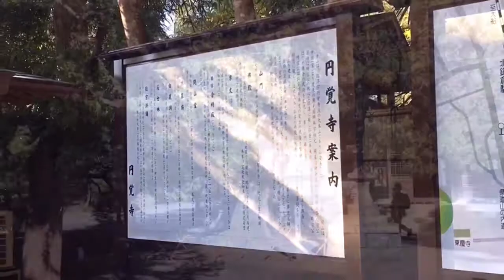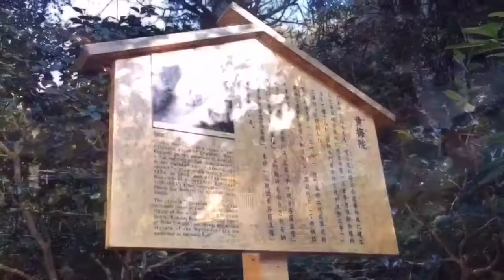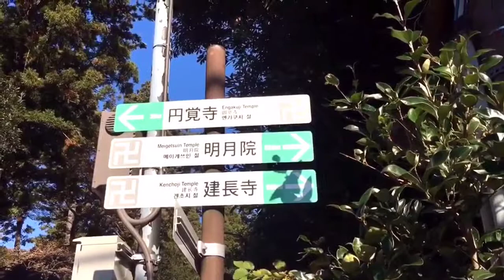【円覚寺 2018】鎌倉五山第二位 / Enkaku-ji Temple in Kamakura, Japan / Autumn leaves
説明北鎌倉にある円覚寺。
風情があって凄く良かったです